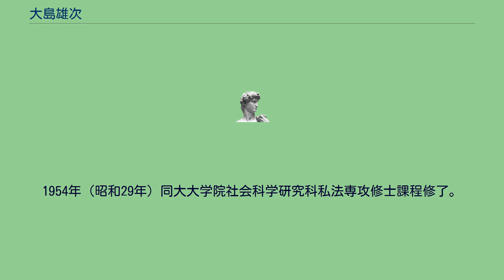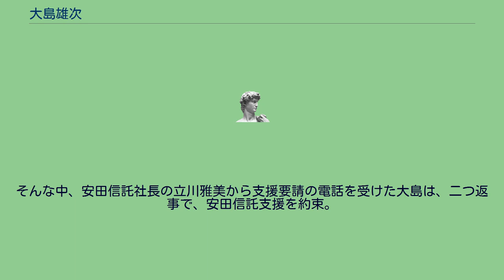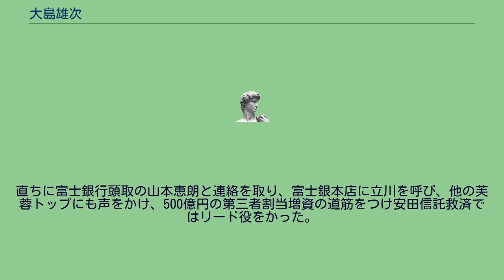大島雄次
大島 雄次（大嶋 雄次、おおしま ゆうじ、1929年〈昭和4年〉10月25日 - 2021年〈令和3年〉10月5日） は、日本の実業家。
明治安田生命名誉顧問。
富山県出身。
安田財閥の創設者、安田善次郎の生家から20分ほどの町で生まれる。
1947年（昭和22年）法政大学予科入学。
1952年（昭和27年）同大法学部法律学科卒業。
1954年（昭和29年）同大大学院社会科学研究科私法専攻修士課程修了。
一時は大学に残ることまで考えたが、郷里の大先輩である安田の名前に親近感を覚え、安田生命保険相互会社に入社。
阪神支社長等を経て、1979年（昭和54年）取締役、1983年（昭和58年）常務取締役、1988年（昭和63年）専務取締役資産運用本部長委嘱、1991年（平成3年）取締役副社長営業総局長委嘱を担い、「営業の鬼」として名をはせた。
1993年（平成5年）代表取締役社長となる。
1997年（平成9年）11月、金融機関の経営破綻が相次ぎ、山一證券が自主廃業すると「次に破綻する金融機関は同じ芙蓉グループ系の安田信託銀行」が市場の共通認識になった。
そんな中、安田信託社長の立川雅美から支援要請の電話を受けた大島は、二つ返事で、安田信託支援を約束。
直ちに富士銀行頭取の山本恵朗と連絡を取り、富士銀本店に立川を呼び、他の芙蓉トップにも声をかけ、500億円の第三者割当増資の道筋をつけ安田信託救済ではリード役をかった。
1999年（平成11年）代表取締役会長に退く。
2001年（平成13年）、勲三等旭日中綬章受章。
2021年10月5日、老衰のため死去。
死没日をもって従四位に叙される。